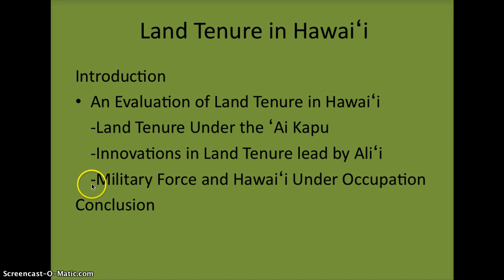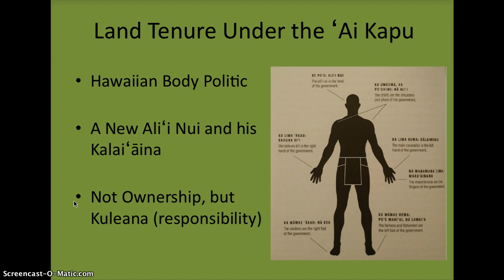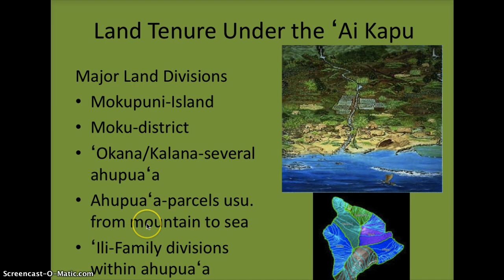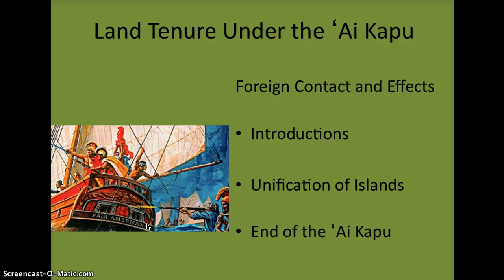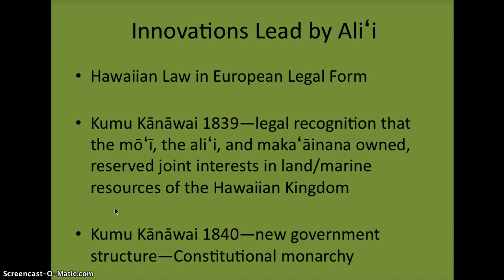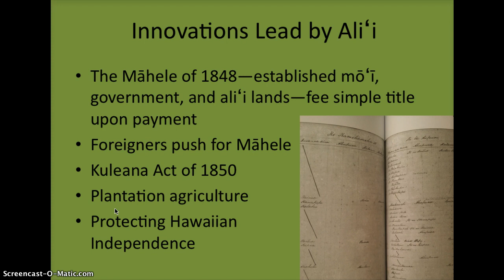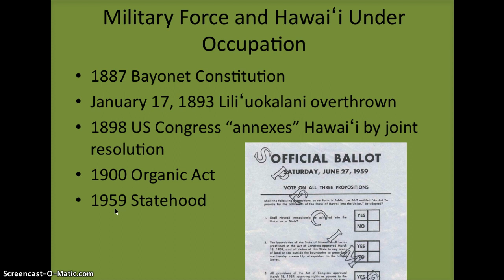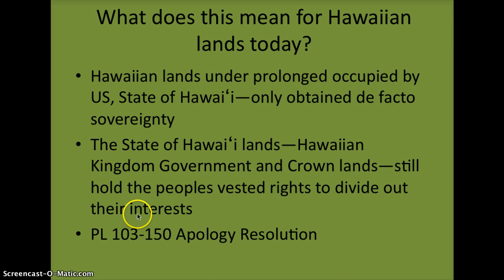Hawaiian Land Tenure